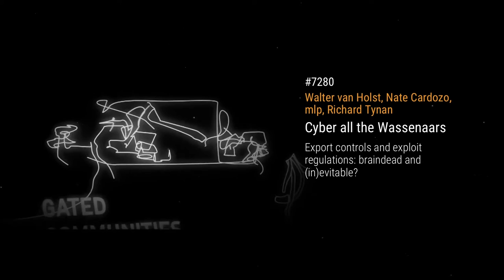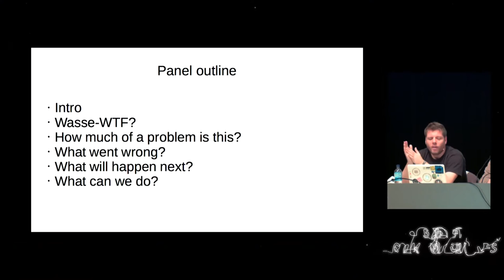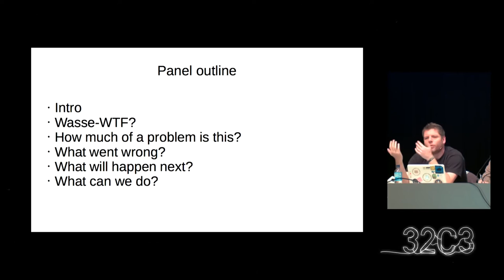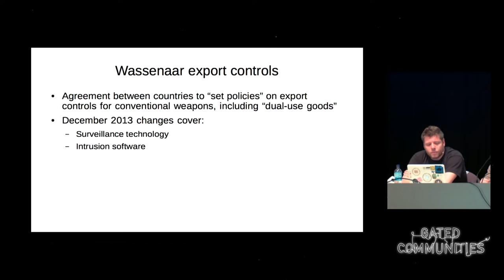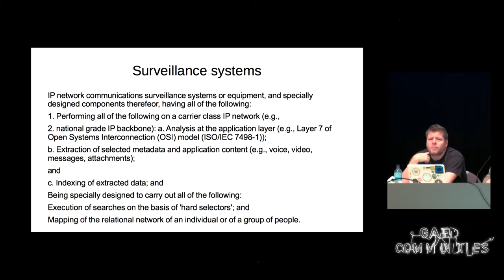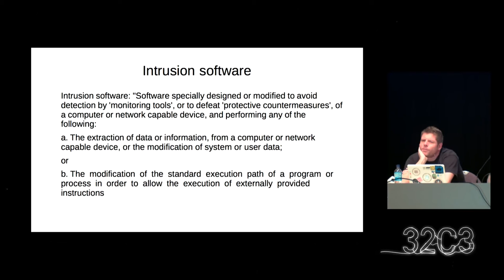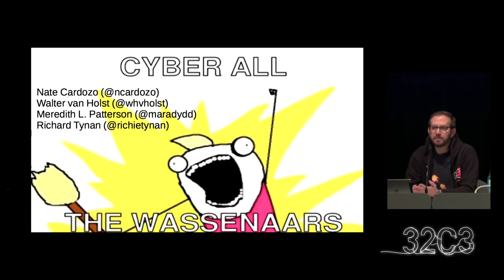Cyber all the Wassenaars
Transposition of the Wassenaar Arrangement, which now also covers export controls on exploits and surveillance technology, into European law is upon us. This panel discusses this, both on process and substance.

Walter van Holst, Nate Cardozo, mlp, Richard Tynan